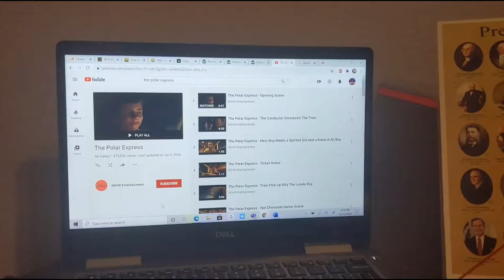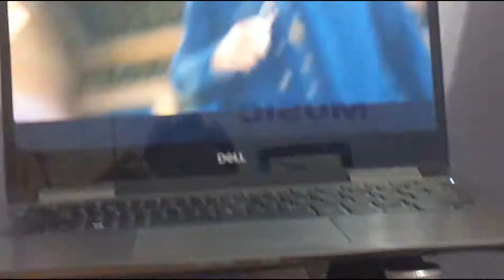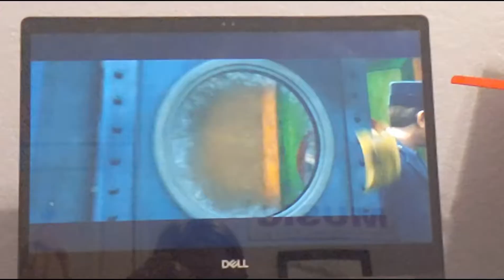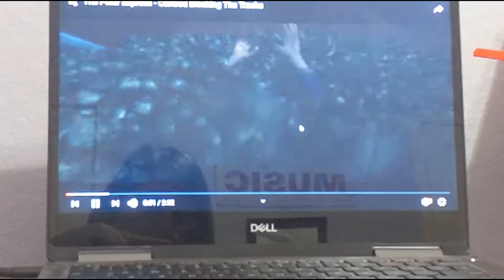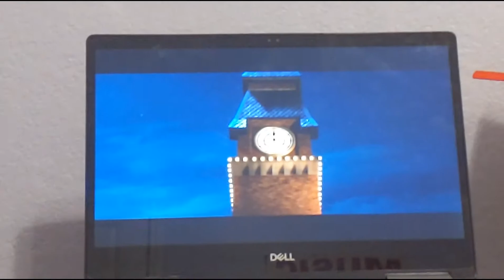LSTS: Holiday Edition-The Polar Express [DAY 15]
The Lemon Sour Talent Show: Holiday Edition-The Polar Express [DAY 15]

Platform: YouTube

See you tomorrow for the last of a great trilogy, or last so far, The Santa Clause!

✌️Out y'all 😜